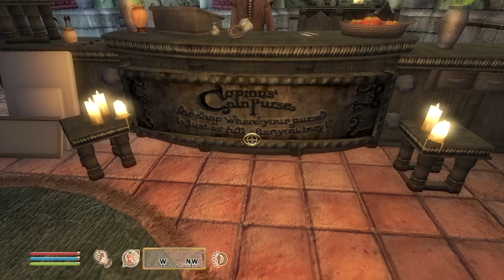The Sick Truth Behind Oblivion's Cheapest Store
Help create more RPG Dark Lore Movies (& Get fun perks too) by becoming a Patron

My YouTube Gaming/Recording rig: